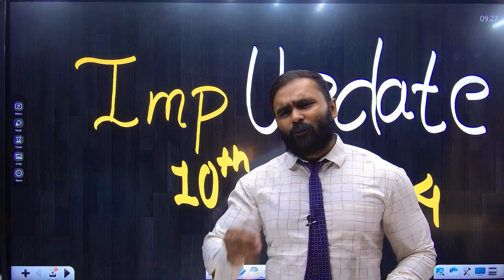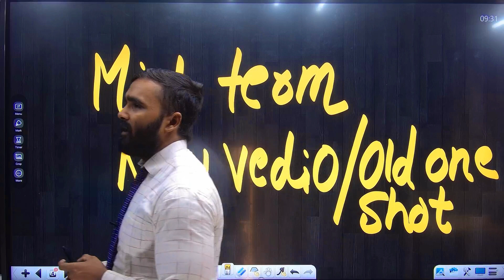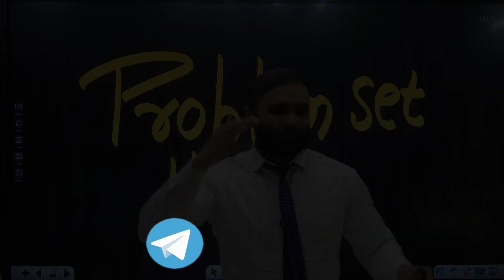MOST IMPORTANT UPDATE FOR 10th STD !! | Board Exam 2024 | PRADEEP GIRI SIR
Engineering Channel